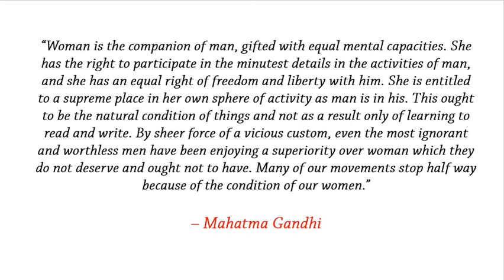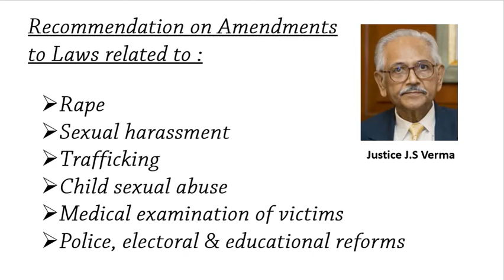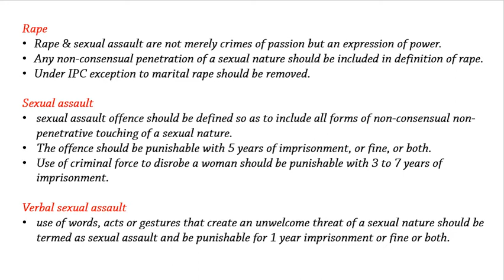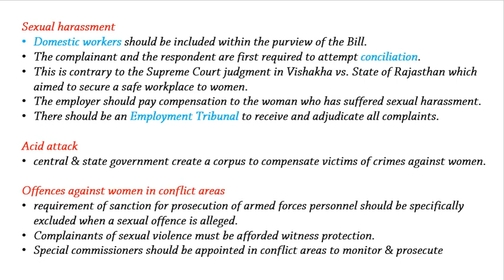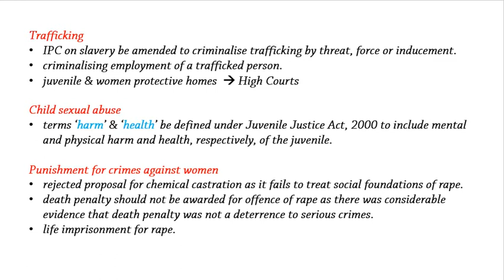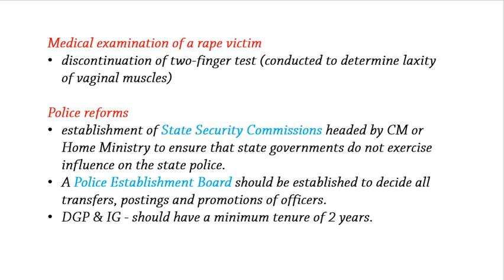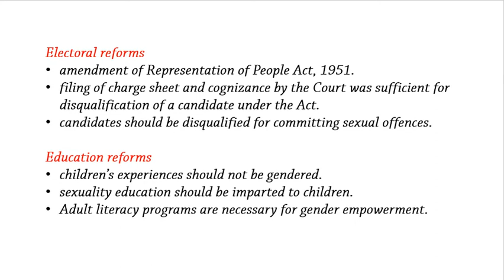Justice J.S Verma Committee Recommendations on Crimes against Women 2013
Justice Verma Committee Report Summary
Justice Verma Committee was constituted to recommend amendments to the Criminal Law so as to provide for quicker trial and enhanced punishment for criminals accused of committing sexual assault against women.  The Committee submitted its report on January 23, 2013.
Background: On December 23, 2012 a three member Committee headed by Justice J.S. Verma, former Chief Justice of the Supreme Court, was constituted to recommend amendments to the Criminal Law so as to provide for quicker trial and enhanced punishment for criminals accused of committing sexual assault against women.  The other members on the Committee were Justice Leila Seth, former judge of the High Court and Gopal Subramanium, former Solicitor General of India.

The Committee submitted its report on January 23, 2013.  It made recommendations on laws related to rape, sexual harassment, trafficking, child sexual abuse, medical examination of victims, police, electoral and educational reforms.  We summarise the key recommendations of the Committee.

Rape: The Committee recommended that the gradation of sexual offences should be retained in the Indian Penal Code, 1860 (IPC).

The Committee was of the view that rape and sexual assault are not merely crimes of passion but an expression of power.  Rape should be retained as a separate offence and it should not be limited to penetration of the vagina, mouth or anus.  Any non-consensual penetration of a sexual nature should be included in the definition of rape.

The IPC differentiates between rape within marriage and outside marriage.  Under the IPC sexual intercourse without consent is prohibited.  However, an exception to the offence of rape exists in relation to un-consented sexual intercourse by a husband upon a wife.  The Committee recommended that the exception to marital rape should be removed.  Marriage should not be considered as an irrevocable consent to sexual acts.  Therefore, with regard to an inquiry about whether the complainant consented to the sexual activity, the relationship between the victim and the accused should not be relevant.

Sexual assault:  Currently, “assault or use of criminal force to a woman with the intent to outrage her modesty” is punishable under Section 354 of the IPC with 2 years imprisonment.  The term outraging the modesty of a woman is not defined in the IPC.  Thus, where penetration cannot be proved, the offence is categorized as defined under Section 354 of the IPC.

The Committee recommended that non-penetrative forms of sexual contact should be regarded as sexual assault.  The offence of sexual assault should be defined so as to include all forms of non-consensual non-penetrative touching of a sexual nature.  The sexual nature of an act should be determined on the basis of the circumstances.  Sexual gratification as a motive for the act should not be prerequisite for proving the offence.  The offence should be punishable with 5 years of imprisonment, or fine, or both.

U

Verbal sexual assault: At present, use of words or gestures to “insult a woman’s modesty” is punishable with 1 year of imprisonment or fine or both under Section 509 of the IPC.  This section should be repealed.  The Committee has suggested that use of words, acts or gestures that create an unwelcome threat of a sexual nature should be termed as sexual assault and be punishable for 1 year imprisonment or fine or both.

Sexual harassment: Some of the key recommendations made by the Committee on the Sexual Harassment of Women at Workplace (Prevention, Prohibition and Redressal) Bill, 2012 that is pending in Parliament are provided below:

Domestic workers should be included within the purview of the Bill.
Under the Bill the complainant and the respondent are first required to attempt conciliation.  This is contrary to the Supreme Court judgment in Vishakha vs. State of Rajasthan which aimed to secure a safe workplace to women.
The employer should pay compensation to the woman who has suffered sexual harassment.
The Bill requires the employer to institute an internal complaints committee to which complaints must be filed.  Such an internal committee defeats the purpose of the Bill and instead, there should be an Employment Tribunal to receive and adjudicate all complaints.
Acid attack:  The Committee opined that the offence should not be clubbed under the provisions of grievous hurt which is punishable with 7 years imprisonment under the IPC. It noted that the offence was addressed in the Criminal Laws Amendment Bill, 2012 which is currently pending in Parliament.

Offences against women in conflict areas:  The continuance of Armed Forces (Special Powers) Act (AFSPA) in conflict areas needs to be revisited.

 Immoral Trafficking Prevention Act, 1956

Medical examination of a rape victim: The Committee has recommended the discontinuation of the two-finger test which is conducted to determine the laxity of the vaginal muscles.